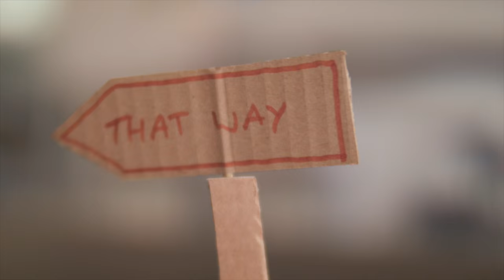Automata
Simple cardboard automata built by the Think Physics team as examples for our primary parent/child workshops, June 2016.